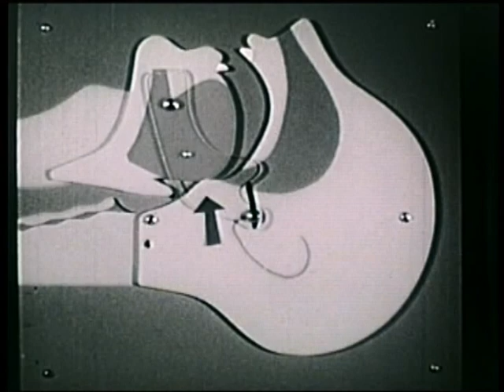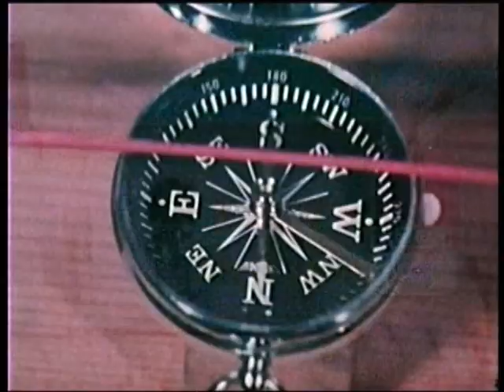ARCS & SPARKS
From Scratch live improv' to a 16mm B&W film montage of educational physics & science movies (edited by Dadson). Performed live at HOTWIRED, a live sound-to-movie performance event. KMC Theatre, Auckland 1990.
Performers : Shane Currey, Adrian Croucher, Phil Dadson